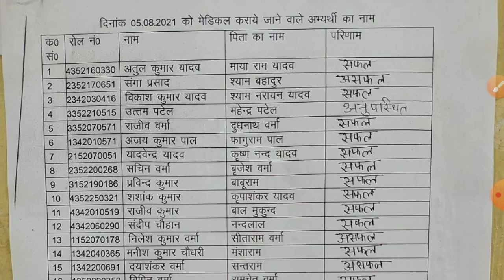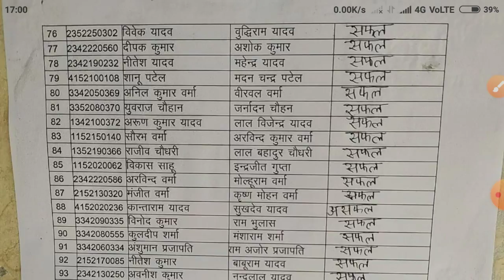UP POLICE 49568 PAC MEDICAL RESULT 05 AUG. 95% + PASS LATEST NEWS TODAY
जय हिन्द जय भारत वंदेमातरम इंकलाब जिंदाबाद